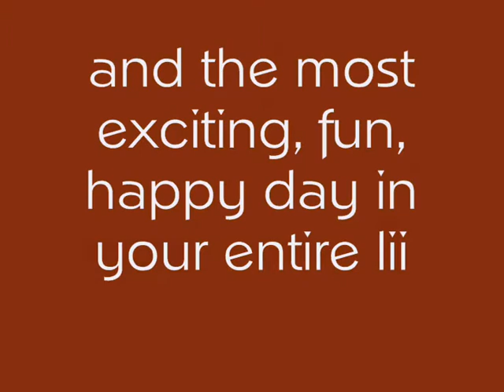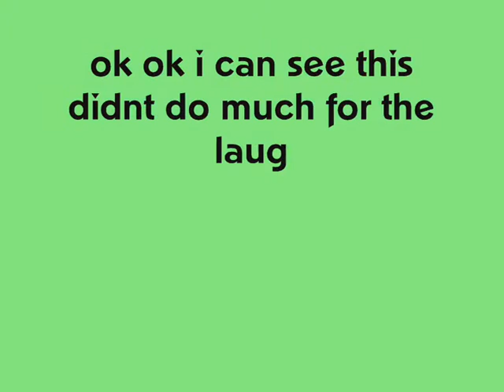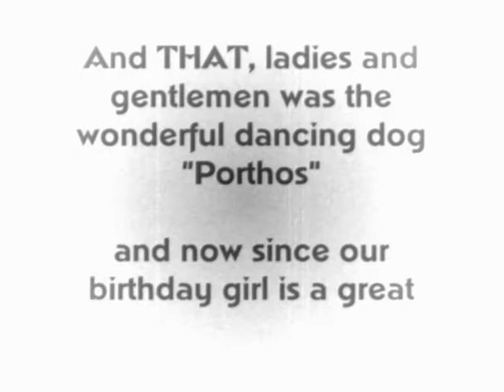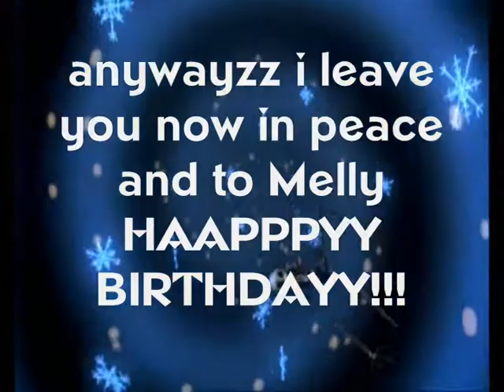Happy Birthday to....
happy birthday to my sister melz (melly2585) this vid is a bit sad and lame but i just wanted to wish you a happy bday. i tried putting in some stuff that i know you love =D